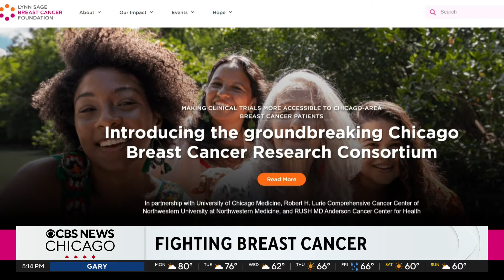Chicago nonprofit raises millions of dollars for breast cancer research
October is Breast Cancer Awareness Month and a name that has become synonymous with breast cancer research in Chicago is Lynn Sage. Her daughter, Laura Sage, gave CBS News Chicago a look at the woman who has done so much to help the fight against the disease.